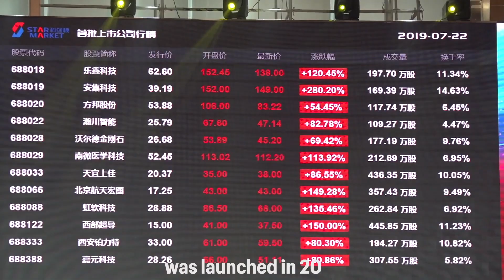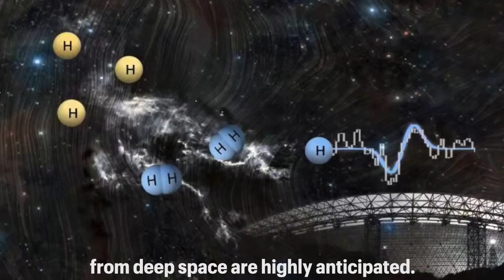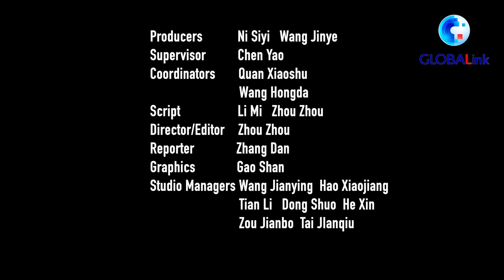GLOBALink | With sci-tech harvest in 2021, what to expect this year?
Welcome to FutureChina, a whole new program that will give you a glimpse into the science and technological achievements in the country. At this debut episode, we'll walk you through China's sci-tech highlights last year and what to expect in the year of 2022